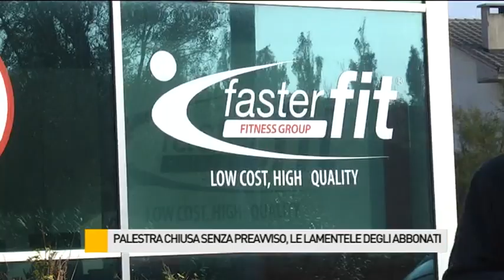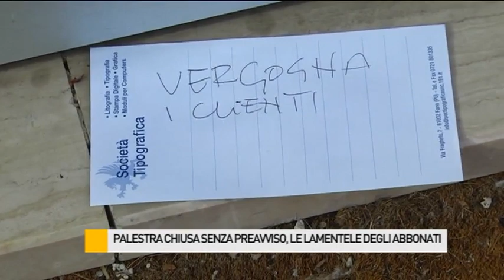Palestra chiusa senza preavviso, le lamentele degli abbonati